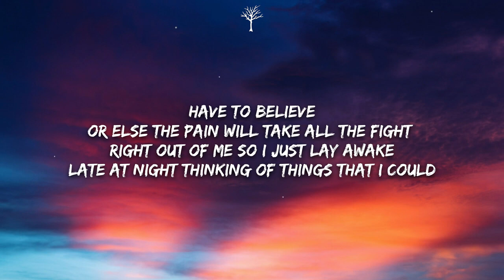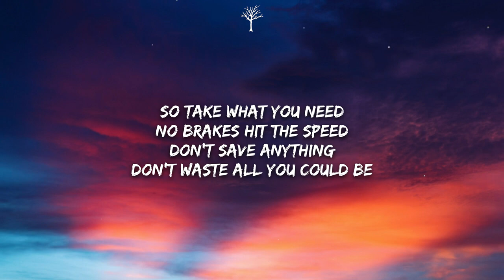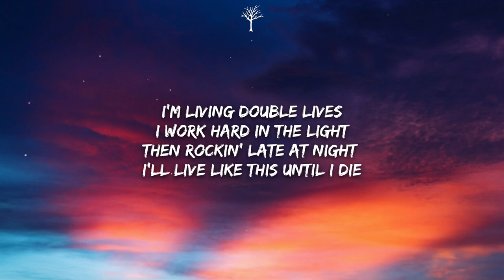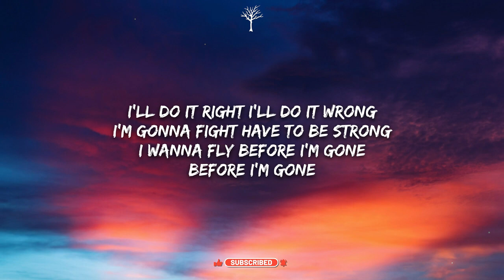NEFFEX Before I'm Gone Lyrics